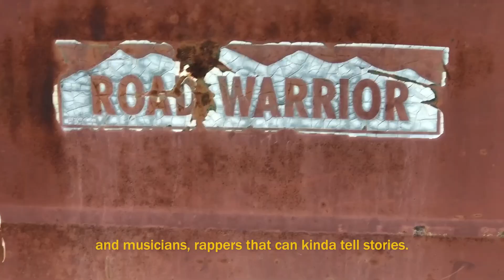Vans X Peter Sutherland | POV Video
Peter Sutherland is a photographer and mixed-media artist from Salida, Colorado. For this project he created a POV film in which he documents and explores the many parts of his photographic practice. This particular piece took about 2 months to shoot and edit. When Peter starts off he often doesn’t know where it will go or when it will be done... which is perhaps the main inspiration that keeps him going. He wants people to find a feeling on their own when viewing his work, whether that is humor or poetry in the work.